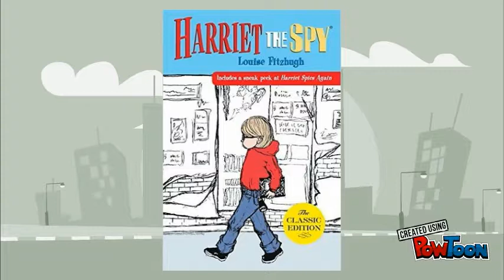Harriet the Spy